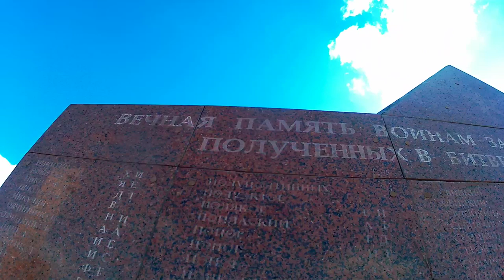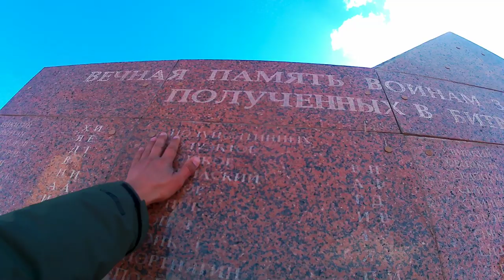ЧИТА вам не Анапа 🌞 Старое кладбище Читы // Сергиева роща